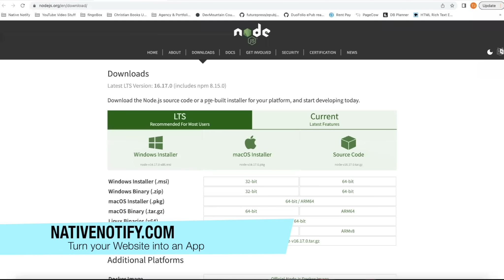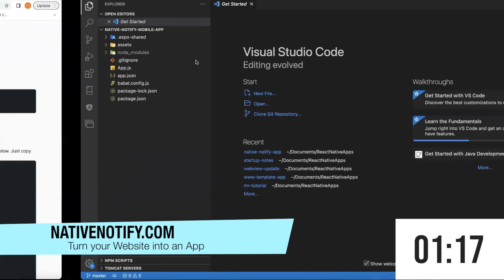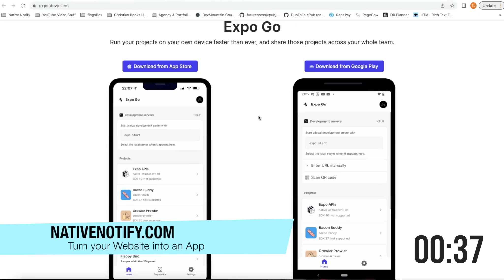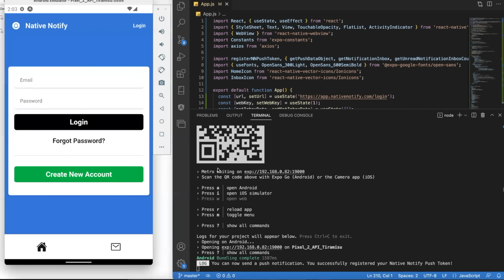Convert Website to App in 2 Minutes (Android and iOS)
Turn a Website into an App in 2 minutes using NativeNotify.com. Your app will also contain push notifications and a push notification inbox.

Website to Android App. Convert Website into App. Convert Website into Android App. Turn Website into App. Website into Mobile App. Website into iOS App. web2app. App My Site.